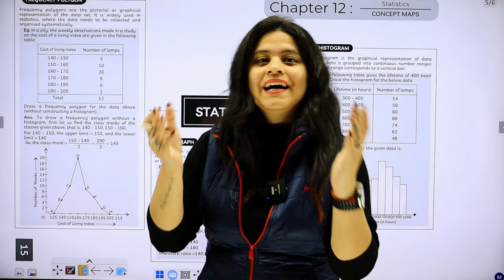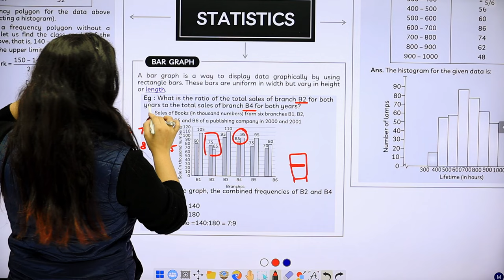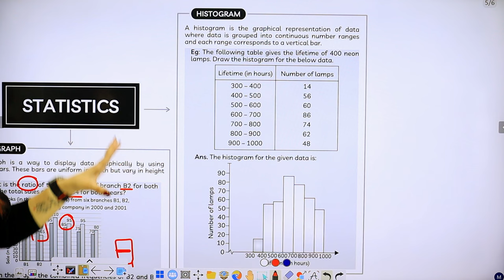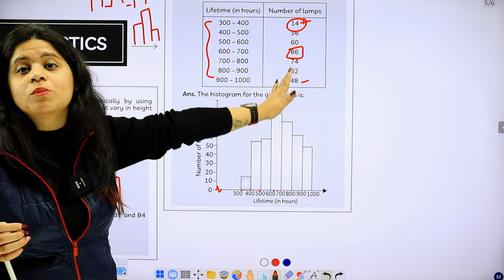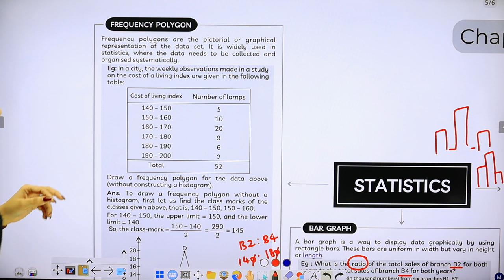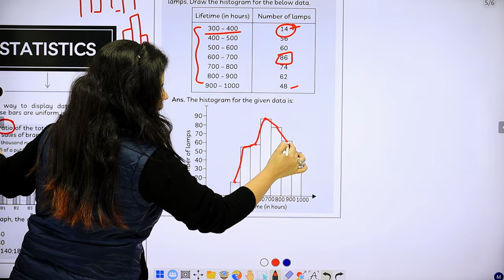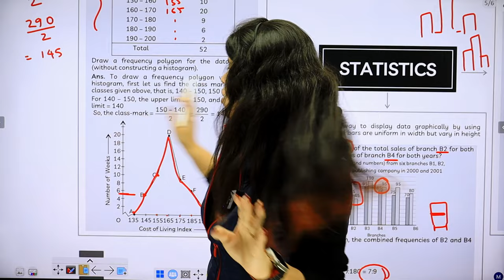Statistics | One Shot | Class 9 Maths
Sample Paper